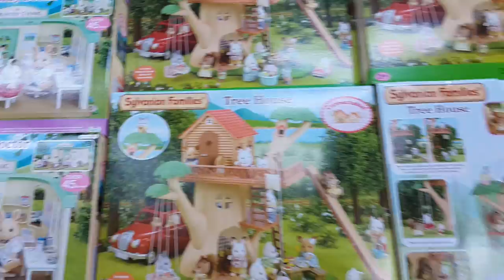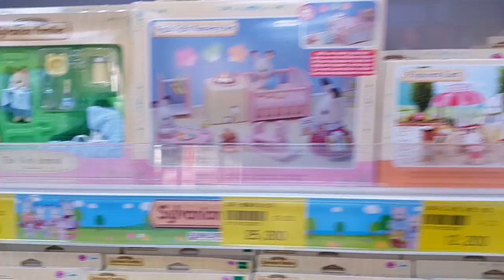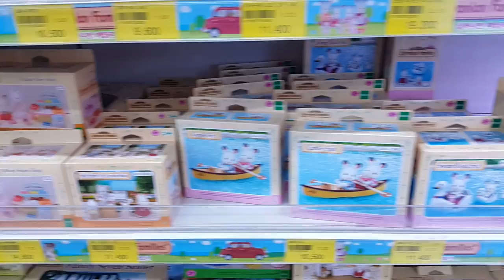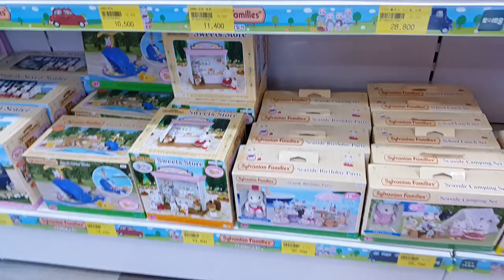실바니안 패밀리 레스토랑 이층집 피규어 인형 싸게 파는곳 판매 Sylvanian Families シルバニア ファミリー 森林家族 장난감 황제의 보물창고 No. 145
이름:  실바니안 패밀리 트리 하우스 레스토랑 이층집 피규어 인형 토이빌리지
종류:  동물 피규어, 가구, 집 장난감
크기:  각각 다릅니다.
제조회사: 토이트론(중국)
제조년월: 각각 다릅니다.
발매가격: 각각 다릅니다.

실바니안 패밀리는 숲속에서 아기자기하게 자신들만의 마을을 꾸미고 사는 귀여운 동물 친구들을 피규어로 만든 장난감입니다.  그모습을 보면 귀여워서 자꾸만 눈이 갑니다. 하지만 한번 손대면 빠져나올수 없을것같아서 아직은 고민중인 장난감시리즈에요^^

Name: Sylvanian Family Treehouse Restaurant delamination collection figure doll toy Village
Type: Animal Figures, furniture, house of toys
Size: behave differently.
Production company: Toitoron (China)
Date of manufacture: behave differently.
Sale price: behave differently.

Sylvanian Families is a toy that made the cute animal friends who live decorate the town of only themselves to colorful in the woods in the figure. When Looking at the figure, can't take your eyes off that. However, it is defunct as a toy series you are suffering still to exit to the touch once : D

シルバニアファミリーは、図中の森の中で自分自身だけカラフルの町を飾る生きかわいい動物の友人を作ったおもちゃです。図を見ると、その離れてあなたの目を取ることはできません。しかし、それはあなたが一度タッチに終了するには、まだ苦しんでいるおもちゃのシリーズとして現存しないです：D

森林家族是一个玩具，使得可爱的动物朋友谁住装修的只有自己去多彩镇在图中的树林里。当在图看，不能把你的眼睛说。然而，这是解散作为一个玩具系列，你是痛苦还是退出的触感一次：D

Sylvanian Families es un juguete que hizo que los amigos lindos animales que viven decorar el pueblo de sólo a sí mismos de colorido en el bosque en la figura. Al mirar la figura, no se puede quitar la vista de eso. Sin embargo, es desaparecida como una serie de juguetes están sufriendo todavía para salir al tacto una vez: D